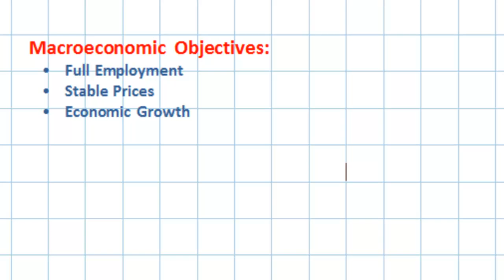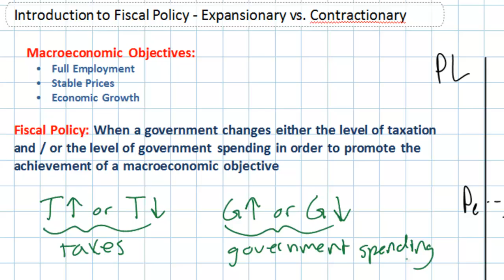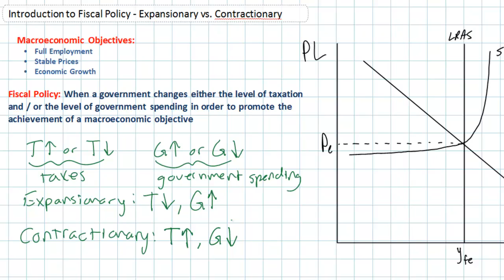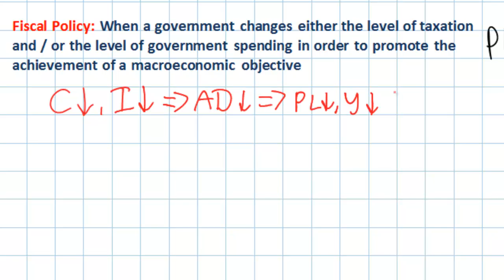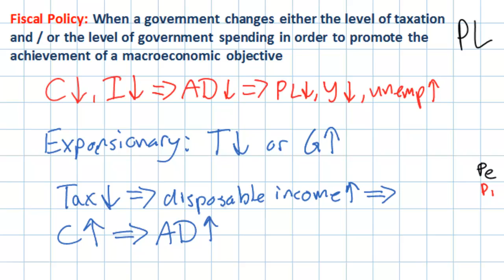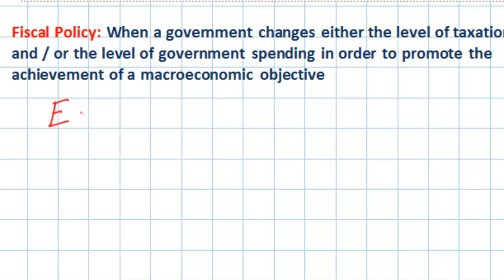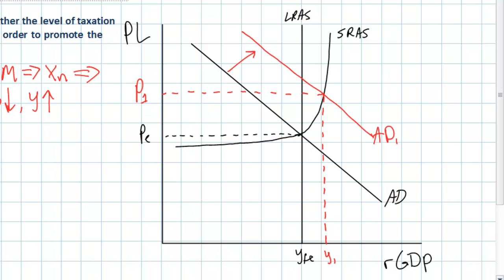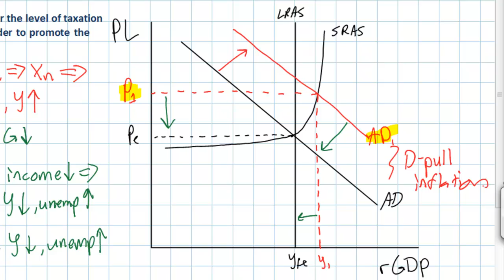Introduction to Fiscal Policy - Expansionary vs. Contractionary Policies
This video lesson will introduce the use of fiscal policies by a government aimed at expanding or contracting the level of eocnomic activity in the nation. Changing the amount of government spanding and taxation can influence several macroeconomic variables, such as employment, price levels and the level of output. When should a government alter the level of taxes and spending it engages in? This lesson will introduce two circumstances under which fiscal policy may be used to promote the achievement of various macroeconomics objectives.

Want to learn more about economics, or just be ready for an upcoming quiz, test or end of year exam? Jason Welker is available for tutoring, IB internal assessment and extended essay support, and other services to support economics students and teachers.